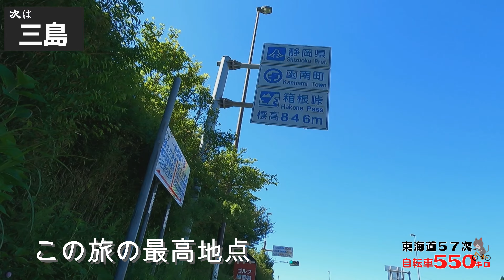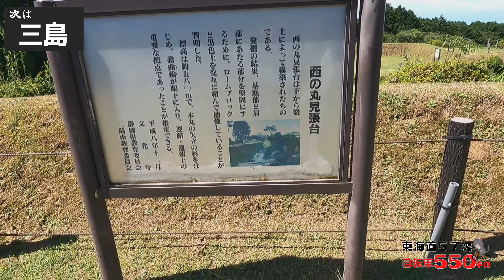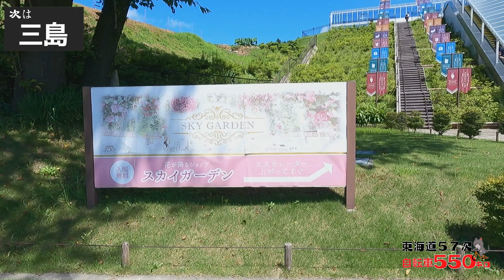(4)【東海道五十三次の旅】自転車で行く 東京→大阪の旅《箱根宿→吉原宿》東海道の旅第４日目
２０２１年７月１８日
東海道の旅　第４日目
東京から大阪まで、新型コロナウイルス感染対策を徹底しながら、自転車での旅をしました。
スーツさんの東海道自転車の旅を真似してみました

分かりやすいように「東海道五十三次」のタイトルを設定していますが、京都到着後、残り４つの宿場を通過した、大坂を最終目的地としていますので、実際には57の宿場を通過します

0:00    オープニング
1:43    箱根宿　出発
4:37    箱根峠　最高地点
8:13    山中城址
11:06  三島スカイウォーク
16:53  三島宿
20:17  柿田川湧水郡
23:05  沼津宿
24:10  沼津港
26:54  千本松原
27:26  サイクリングロード
29:55  原宿
32:20  サイクリングロード２
36:12  名勝　左富士
37:24  吉原宿
38:58  お宿

夜ご飯
キチトナルキッチン

東海道五十三次の旅

スーツ旅行チャンネル　のまね

BGM